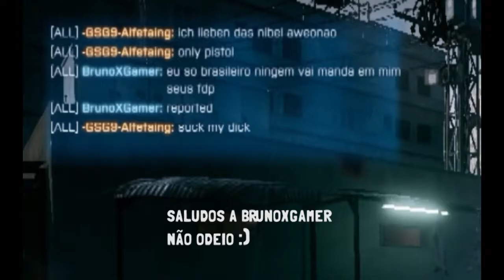Chancho Robot en Battlefield 3 - Los más odiados de Chile XD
wiiiii un nuevo video de BF 3 :D los hechaba de menos. Pero ya no es lo que era antes, el pc me lo aguanata con suerte, tanto dlc lo dejo muy cambiado, pero bueh. Hace poco me uní a un platoon y estubimos pasandola en unas cuantas partidas entre nosotros, les dejo el video y un saludo a todos los cabros! nos vemos en el campo de batallaaaaaaa :O

Si les gusta los videos del canal pueden suscribirse o dejar sus comentarios o seguirnos por facebook, para que esten al tanto de las noticias y los videos que se vienen.